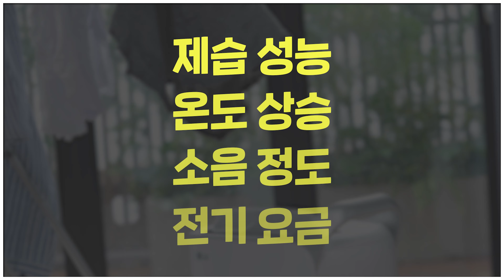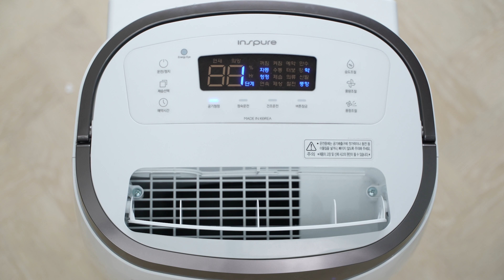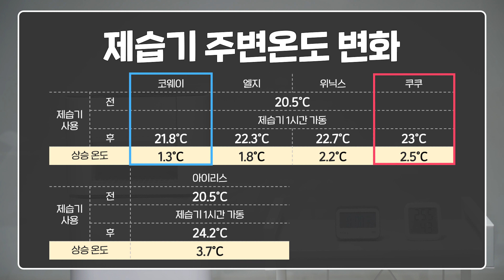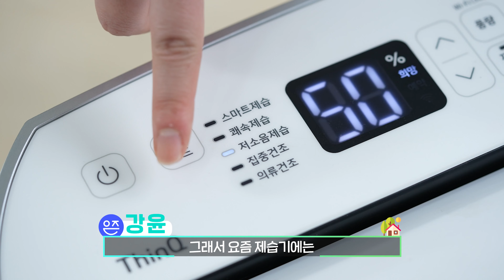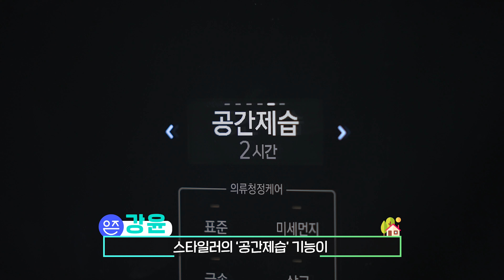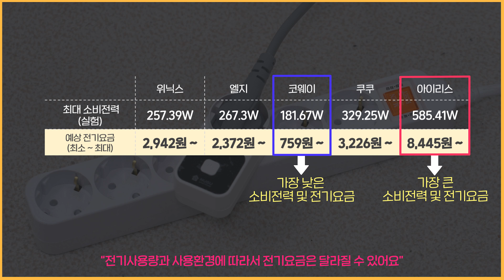(내돈내산) 제습기 5종 비교 추천(제습 성능, 빨래건조, 소음, 전기세, 에어컨 성능 비교, 렌탈vs구매)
안녕하세요! 강윤입니다~
오늘의 영상 제습기! 인기 브랜드 5종을 모두  리뷰해 볼 건데요!
다양한 성능 비교부터 소음 측정 및 전기요금 예측까지!!!
이 영상에 모~~두 담아 보았습니다!

00:00 인트로
00:31 목차 및 리뷰 제품 소개
01:28  가장 많이,빨리 제습하는 제품은?
02:01 습기를 빨아들이는데 방 온도가 올라간다?
02:58 빨래 말릴 때도 제습기 하나면 충분?!
03:26 가장 조용하고 소음이 없는 제습기는?
04:07 에어컨 제습 vs 제습기 제습
04:30 스타일러 제습 vs 제습기 제습
04:53 예상 전기요금 비교 (단돈 800원?)
05:09 제습기, 구매와 렌탈 중 고민할 필요 없어요
05:42 가전렌탈은 아정당!